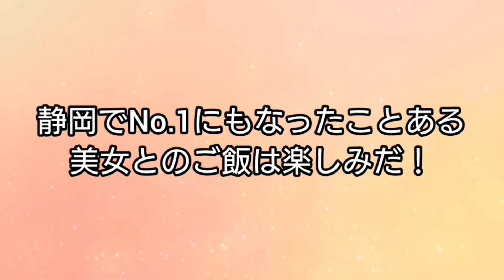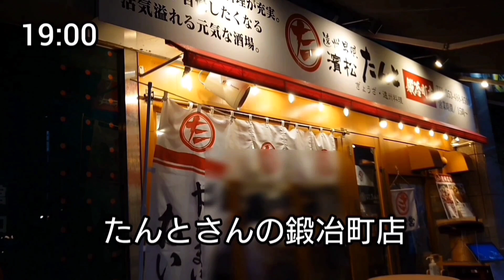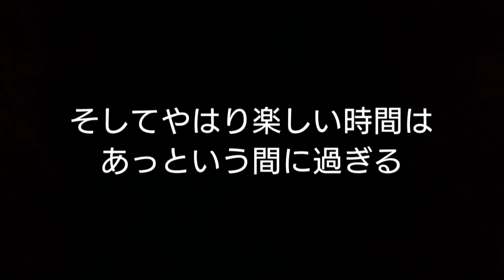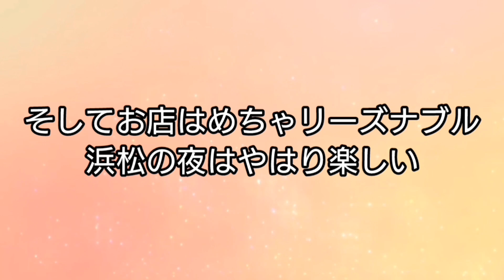【同伴シリーズ】浜松編クラブグリム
浜松での同伴はいつも行くたんとさん。この店だけで遠州グルメがほぼ食べられてリーズナブル。鍛冶町店は初めてでした。やはり人気店だけあり混んでました。
そして嬢のお店もめちゃリーズナブルでした。浜松でこの値段は静岡では安い僕の地元とほぼ変わらない😂浜松の他のキャバクラよりも断然安かったです💪また行くしかない！

濱松たんと 鍛冶町店
静岡県浜松市中区鍛冶町100-1 ザザシティ中央館東側 1F